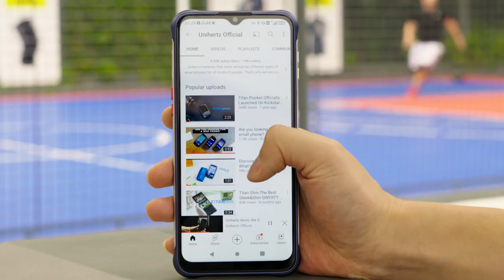Telefon mobil Unihertz TickTock-E, 5G, Rugged Dual Screen - introducere la DualStore.ro